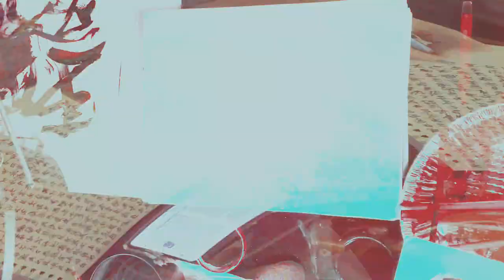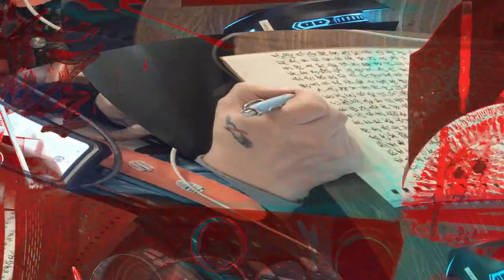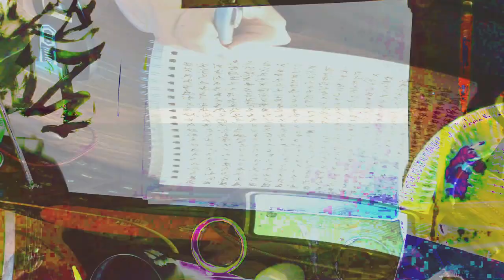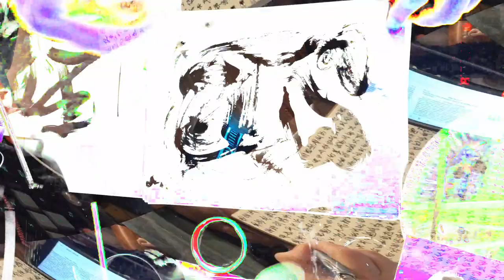[EPILEPSY WARNING] Movie 24 02 15 19h23m03s